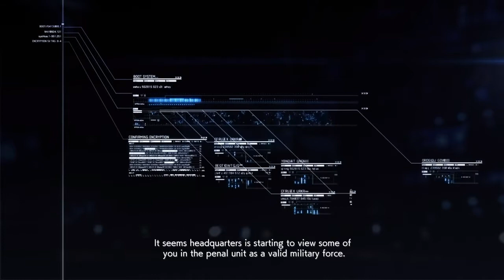AC7 Skies Unknown: Phantom Mobius Op Flush